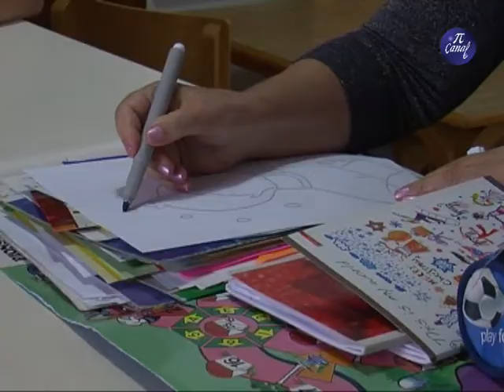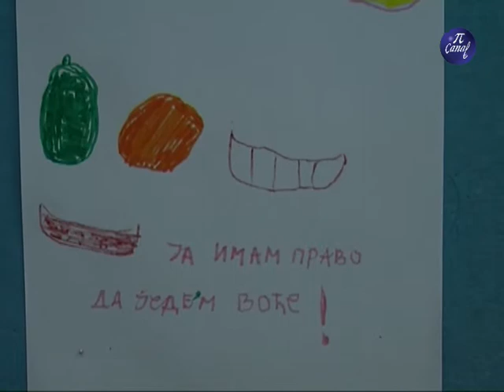Dečija nedelja poseta bolnici